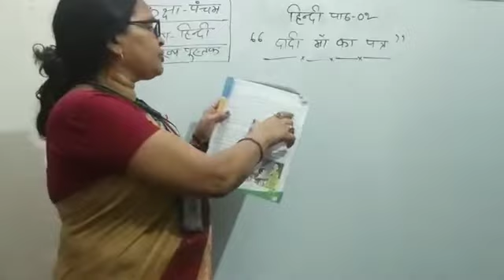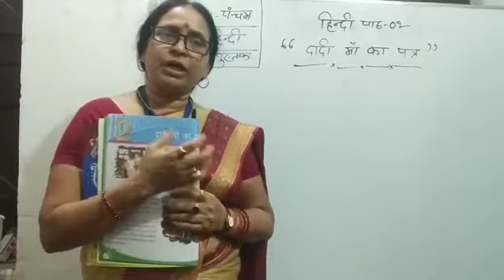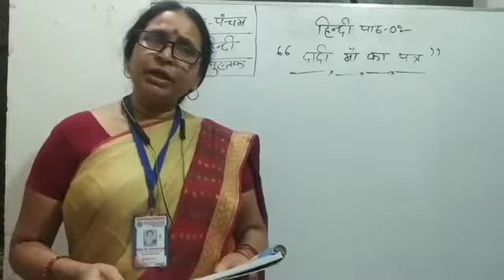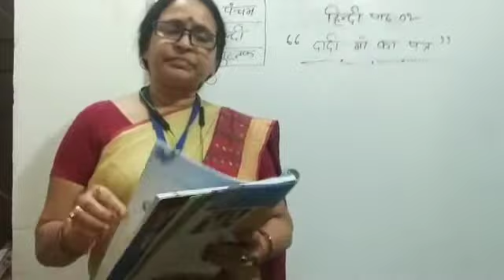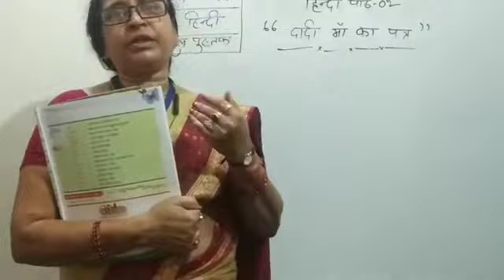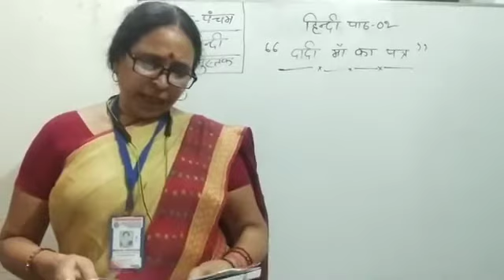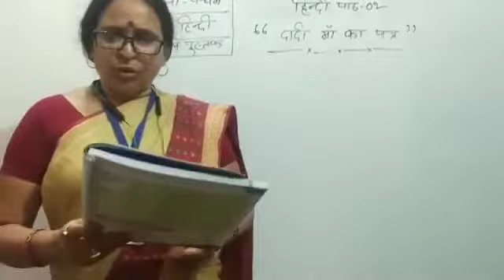Lecture_24_Class 5 ( Hindi Main Book )